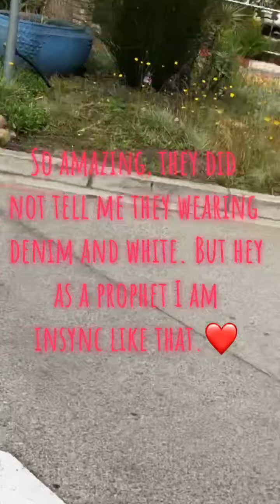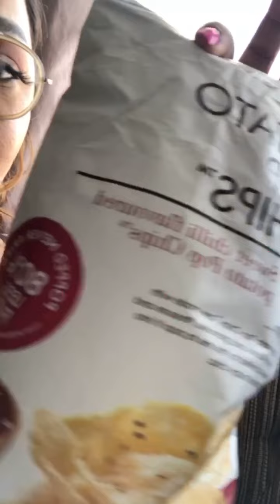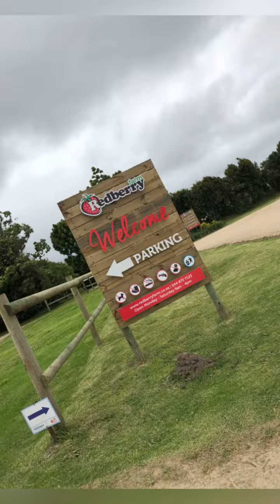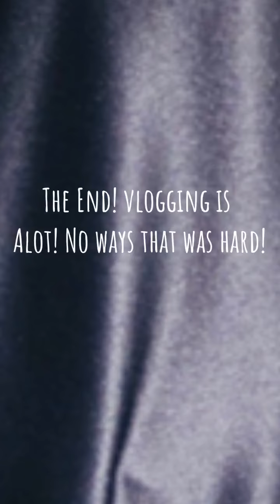VLOG: George ministry trip